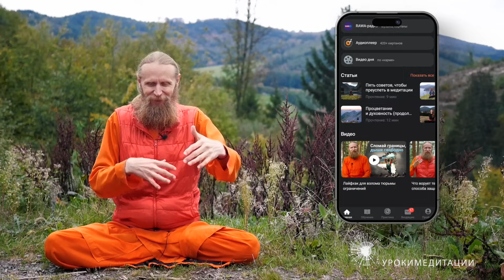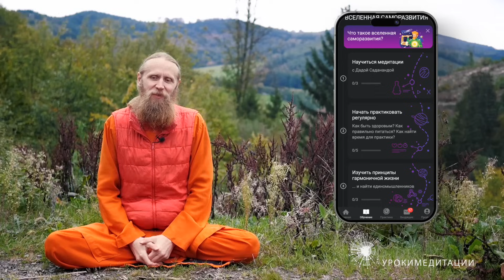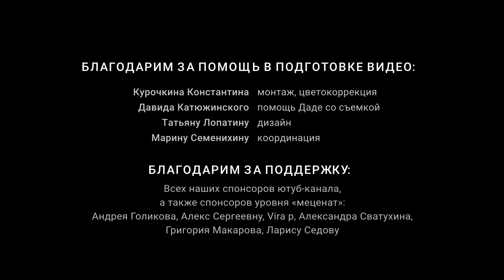526 раз я садился перед камерой и не знал, что буду говорить. 10 лет вместе.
(до 8 ноября)

— здесь все подарки, принты и индивидуальные подборки видео в честь 10-летия проекта «Урокимедитации» :) 🎉🎉🎉

Все, о чем Дада упомянул в видео:
— «Практикуем вместе» — коллективные медитации и йога онлайн из любой точки мира

Когда будет последнее видео и как было создано самое первое. Какие цели уже достигнуты за 10-летнюю историю канала и о планах на будущее. Какой эффект оказал канал на Вселенную и Вселенная на канал.  О невероятной идее, повлиявшей на создание приложения «Урокимедитации».
- Пошаговый курс обучения медитации
- Марафоны полезных привычек
- Мобильное приложение для медитации
- Сообщество йога-практиков
- Ретриты и интенсивы
- Видео и статьи о йоге, жизни и саморазвитии

«Урокимедитации» — некоммерческий проект, который существует благодаря помощи единомышленников. Поэтому нам очень важна ваша регулярная поддержка.

Содержание:
00:00 Как появился проект «Урокимедитации»?
03:00 Как развивался YouTube канал Дады Садананды?
04:18 Как Дада справлялся с критикой канала?
05:19 Что вдохновляет Даду?
06:17 Какие отзывы получает Дада о проекте?
07:21 Какие задачи Дада ставит перед собой?
00:10 Как раньше относились к медитации?
10:03 Что такое медитация?
11:28 Как появилось приложение «Урокимедитации»?
12:58 Что такое большая команда  проекта «Урокимедитации»?
13:19 Какие планы у Дады насчет YouTube канала?
14:14 Где Дада находит вдохновение?
16:32 Что для Дады значит этот проект?
17:51 Почему любовь никуда не исчезает?
18:37 Благодарность от Дады
19:35 Пожелание Дады подписчикам